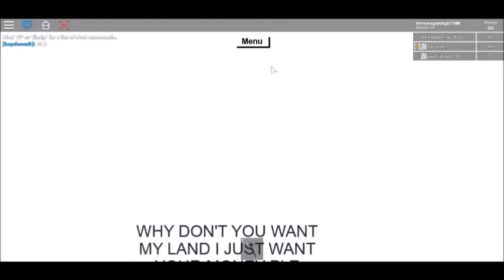Lumber Tycoon 2 #2 - PICK UP TRUCK ( Roblox Lumber Tycoon)